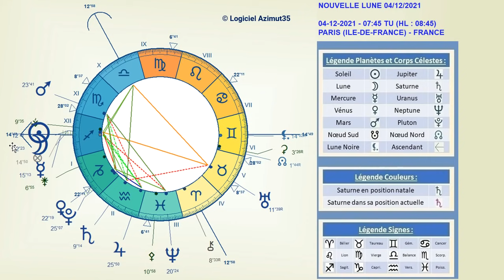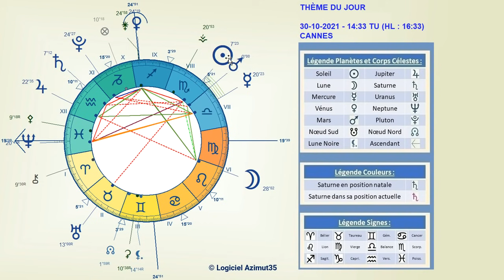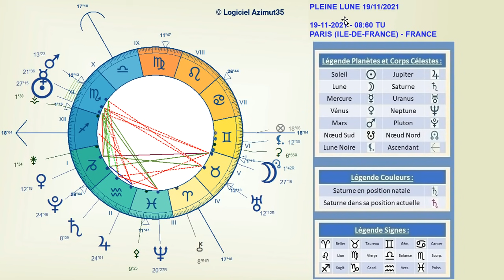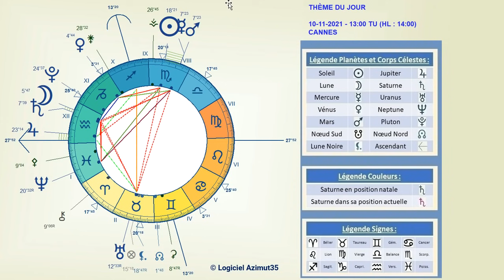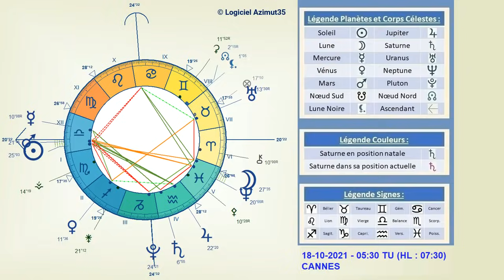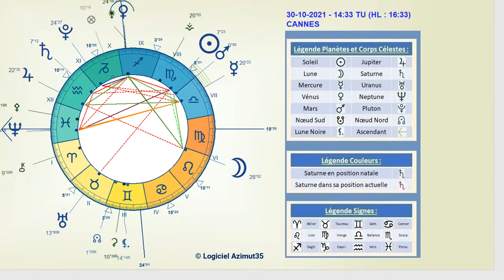LE TRANSIT DE MARS EN SCORPION AUX LUMIÈRES DE L'ASTROLOGIE (DU 30 OCTOBRE AU 13 DÉCEMBRE 2021)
klymenko.fr